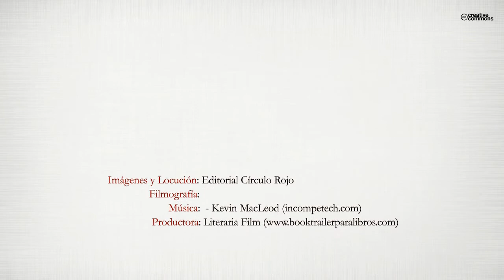La leyenda de Peter (Booktrailer) - Editorial Círculo Rojo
La historia transcurre en una lejana tierra, en donde Peter tras el doloroso nacimiento de su hija adoptara un espécimen que cambiara por completo su vida. Con el paso de los años se dará cuenta que su fiel amigo Coquí guarda un secreto y será determinante su compañía en el futuro. Peter tendrá que guiar a sus hijos por el camino adecuado sino desea perderlos a manos del rey oscuro; quien desea aniquilarlos y así, poder reinar sobre todas la razas. Peter y su familia a lo largo de la vida se encontraran con momentos muy complicados; además se
dará cuenta que una antigua profecía ha dictaminado el nacimiento
de los salvadores quienes serán de suma importancia para la salvación
de las razas. Deberán afrontar con el paso de los años perdidas de
seres queridos y vivir una vida llena de constantes peligros y desafíos
que deberán combatir con fiereza. Se forjaran alianzas para defender
a los hijos de la profecía, y se formaran interminables guerras para
acabar con la vida de los salvadores, para que la oscuridad y la maldad
reinen sobre todas las razas existentes.